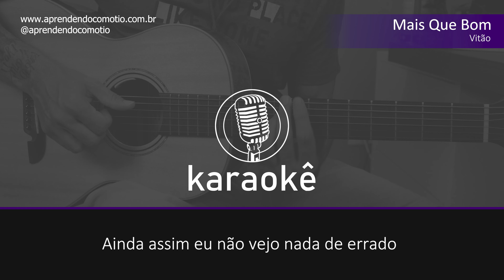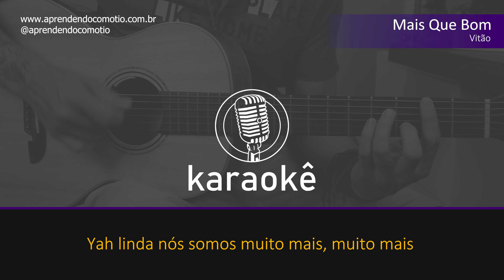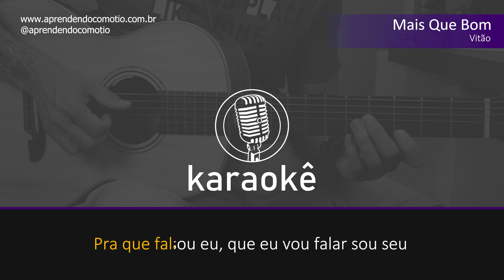Vitão - Mais Que Bom | KARAOKÊ VIOLÃO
Vem comigo mlk doido! Disponível a música MAIS QUE BOM, do VITÃO, para você cantar e se sentir acompanhado(a) por mim ;)

O vídeo foi útil?

Gear:
- Violão Alvarez AP610EFM
- Audio-technica AT2020
- Sony a6500